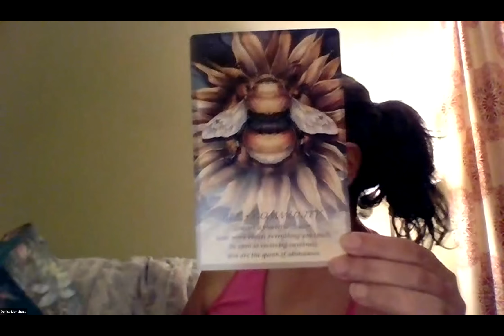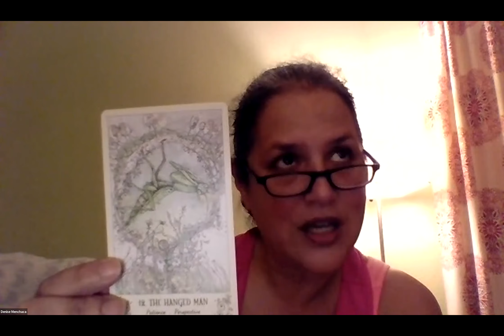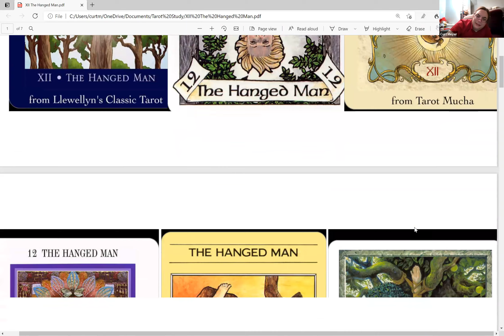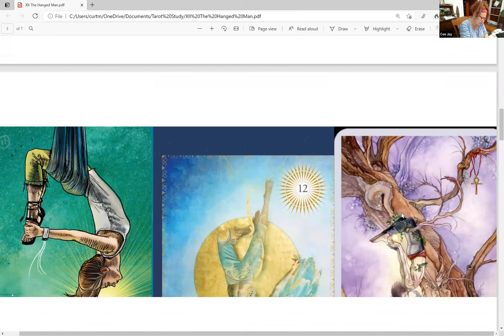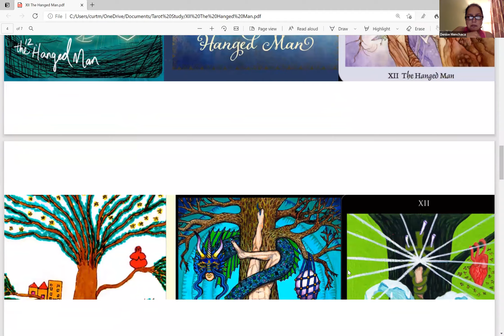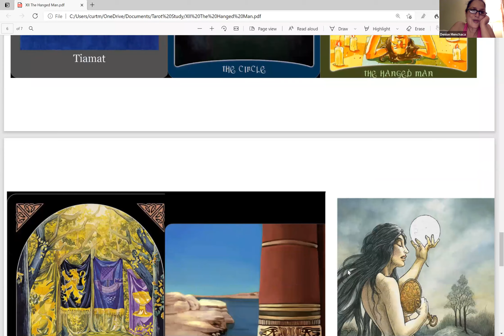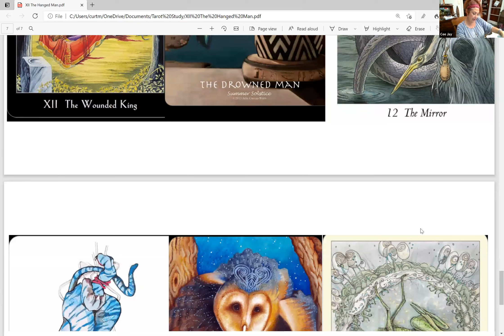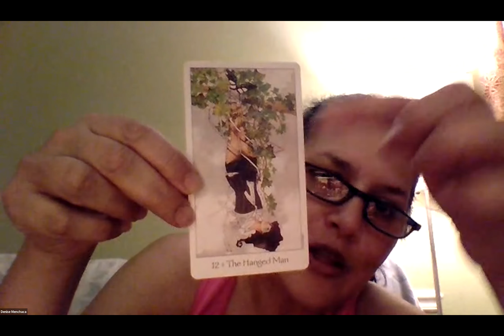San Antonio Tarot Study Group XII The Hanged Man